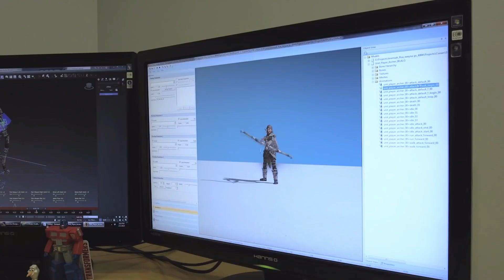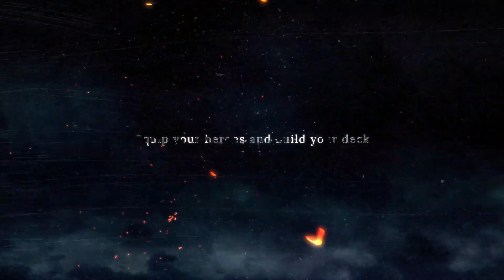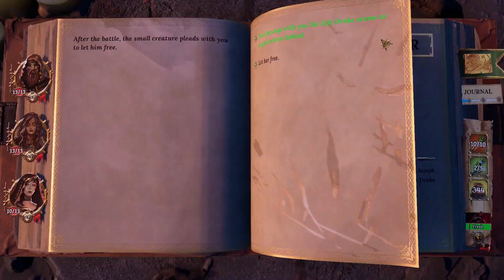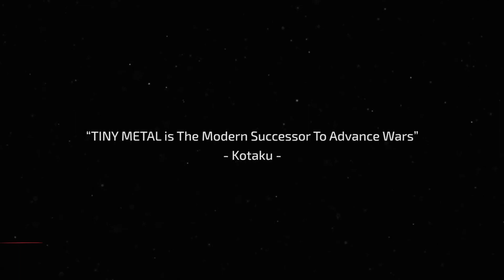NUEVOS juegos de ESTRATEGIA para MAYO 2019 🃏🃏 | PC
►► ¡Holaaaaa jugones! Aquí les traigo una recopilación de juegos de estrategia -más prometedores- que tienen/tenían su fecha de lanzamiento estipulada para el mes de mayo. Además, les dejo un bonus de dos nuevos trailer -de juegos de estrategia- liberados durante mayo.

● Algunos simuladores previsto para mayo que beban de susodicho género pueden faltar en este paquete, pero es que ya hemos hecho una recopilación exclusiva de simuladores para mayo. Así mismo, lo que se nos escapó en esa recopilación lo abordamos en este video.

¡Espero sea de agrado!

►►¡Disfrútenlo gente!